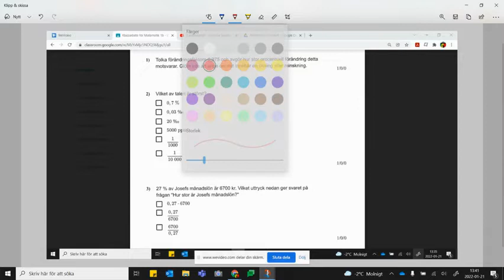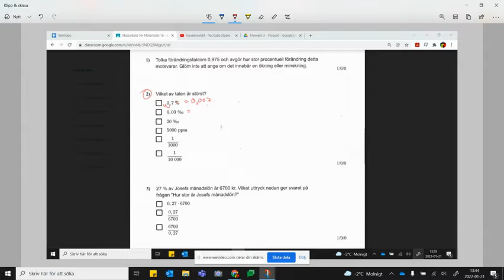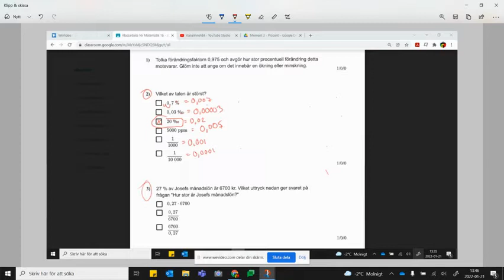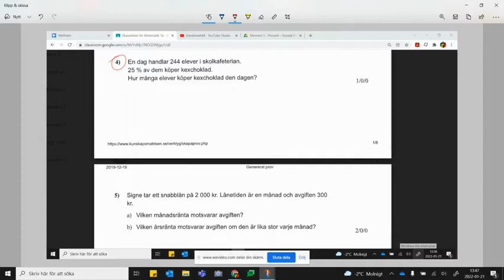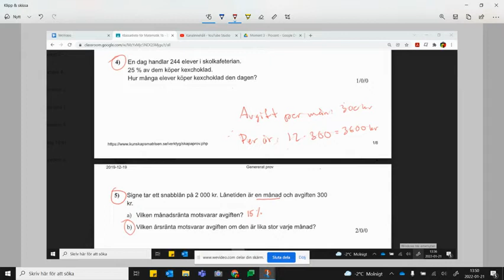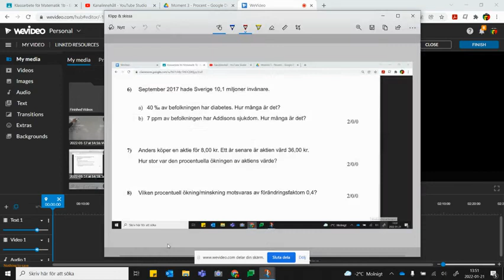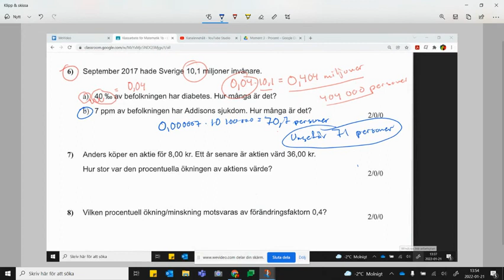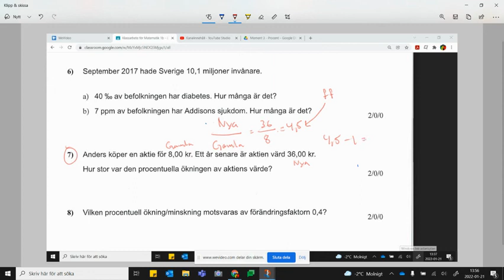Ma1b - Uppg. 1-8, E-testprov Procent